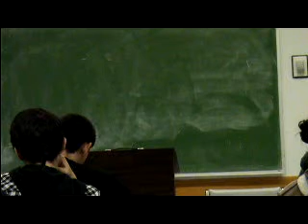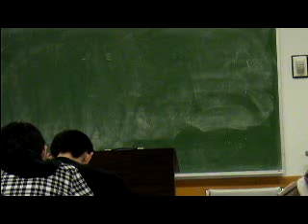Tony.MPG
MW Winter 2011 6:00